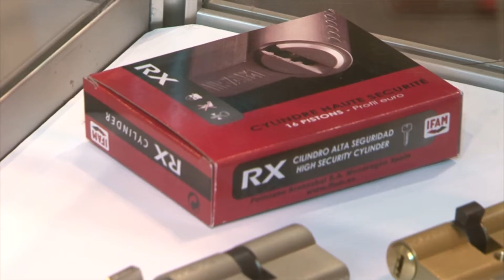ExpoCadena 2013: Pablo Alberdi, director comercial de IFAM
Pablo Alberdi, director comercial de Ifam - Feliciano Aranzabal, explica las acciones que va a impulsar en los próximos meses.